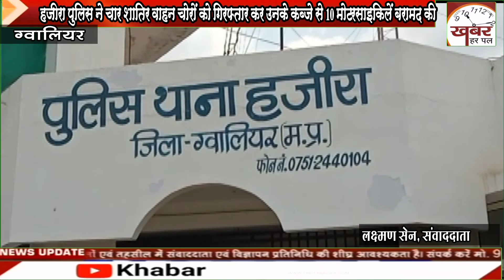हजीरा पुलिस ने चार शातिर वाहन चोरों को गिरफ्तार कर उनके कब्जे से 10 मोटरसाइकिलें बरामद की